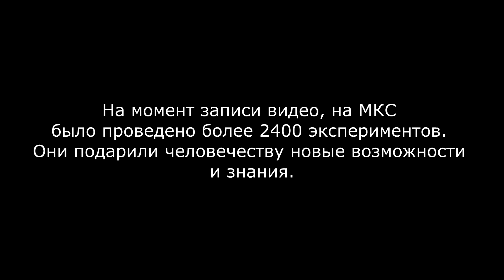Зачем нужна МКС (Международная космическая станция)?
Очень часто мы слышим этот вопрос даже от людей, которые интересуются космосом: «зачем нам вообще нужна МКС?»

Перевёл Максим Рудь
Озвучил Паша Поцелуев